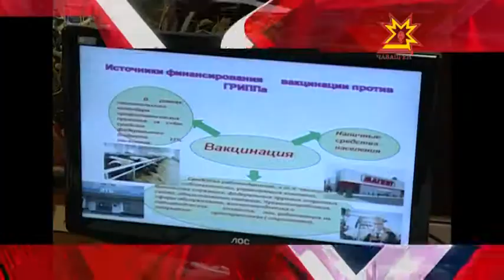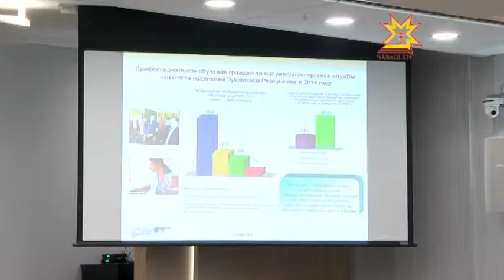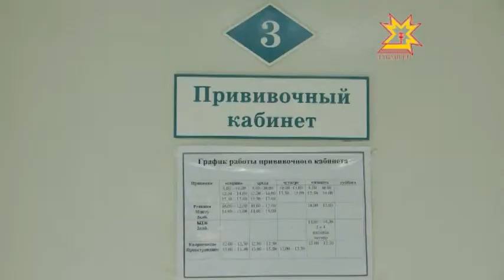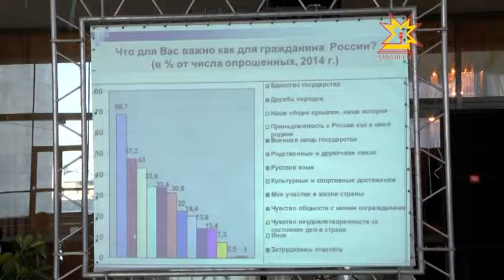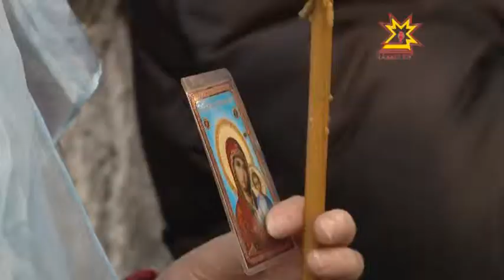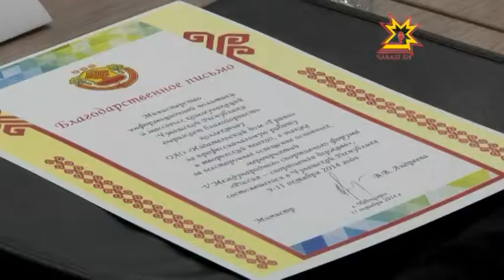Республика 05.11.2014 на чувашском